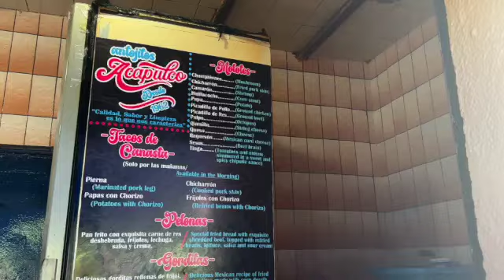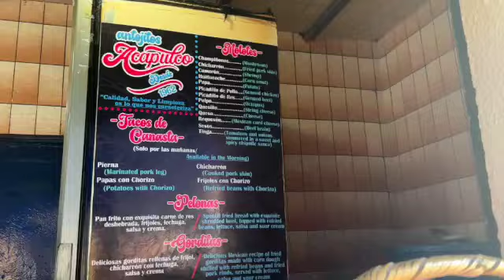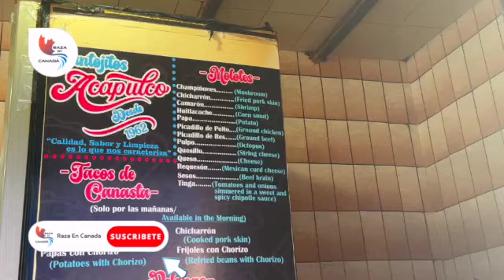Me voy de Canada, vamos a Mexico vacaciones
En este video, te cuento mi viaje de Canadá a México y todo lo que necesitas saber antes de cambiar de país. ¡Acompáñame en esta aventura!